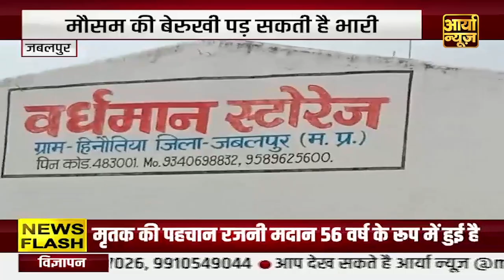Madhya Pradesh Headlines | मुख्यमंत्री बघेल ने की महत्वपूर्ण घोषणाएं | Congress | Aaryaa News